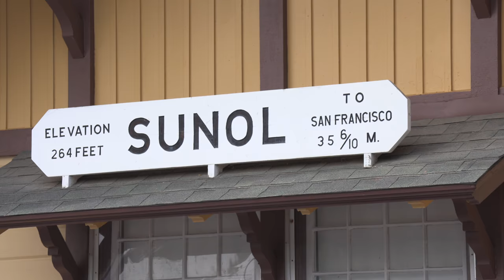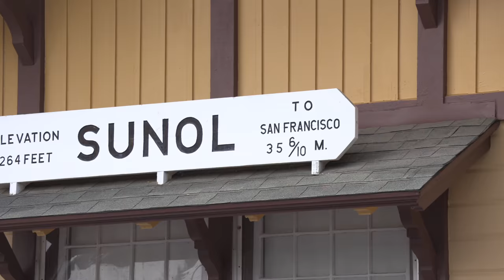California Western M200 on NCRy 5-20-18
The Cal Western M200 operating during the 30th Anniversary Celebration of the Niles Canyon Ry.